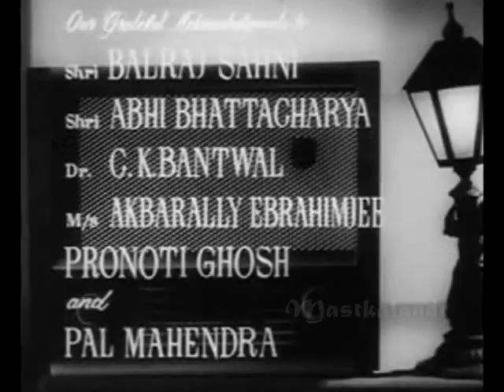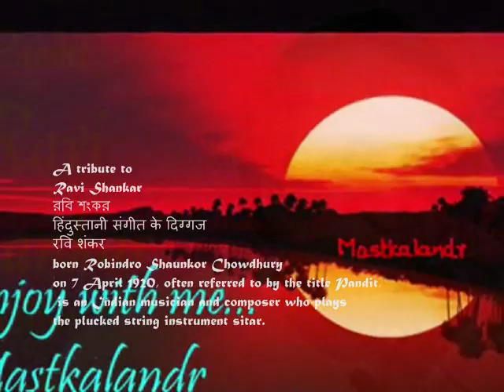sanwre sanwre kahe mose karo jorajori_Anuradha_LeelaNaydu& BalrajSahni_Lata_Shailendra_ Ravishankar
Song :Sanware sanware..
Singer : Lata Mangeshkar,
Lyricist : Shailendra,
Music Director :Pt Ravishankar,
Cast : Balraj Sahni,Leela Naidu,Ashim Kumar, Abhi Bhattacharya,Nasir Hussain (II),Asit Sen, Hari Shivdasani,Brahm Bhardwaj, Bhudo Advani, Mukri, Rashid Khan
Director:Hrishikesh Mukherjee
Producers :Hrishikesh Mukherjee ,L. B.Thakur
The song is based on Raag Bhairavi,

Lyrics :-
Saanwre
saanwre

saanwre saanwre
jaao,
saanware saanware
kaahe mose karo joraajori
bainyyan na marodo mori
doongi doongi gaari
hato jaao jee,
saanwre saanwre

sang na saheli, paayke akeli
ab na jaa tu he more Shyaam
roko na dagar mori haaaa aa
saanware saanware
jaao,
saanwre saanwre
baiyyan na marodo mori
doongi doongi gaari
hato jaao jee
saanwre saanwre
.additional stanza in the audio version..
gopi gwaale dekhnewaale
gopi gwaale dekhnewaale
bin bichaare kahenge saare
pakdi raadhaa ki chori haaaaaaaaa..
saanware saanware jaao,
saanware saanware
doongi doongi gaari hato jaao jee
saanware saanware
murli bajaao,
gaaiyyan charaao
murli bajaao,
gaaiyyan charaao
hamri gail chodo he chhail
milo jab aawe hori haaaaa aaa
saanware
aaaaaa
saanware
aaaa
saanware
aaaaa
saanwre..

The movie version of the song has three stanzas and song ends with credits.
The audio version of the song has an additional stanza . Here I have uploaded both video and audio version together for music lovers..Enjoy..
A debut movie of gorgeous Leela Naidu..

Anuradha (अनुराधा; Love of Anuradha) is a 1960 Hindi-language film produced and directed by Hrishikesh Mukherjee. The film stars Balraj Sahni, Leela Naidu in lead roles along with Asit Sen and Mukri. The film is noted for being Miss India Naidu's debut film.

The film's music was composed by Pandit Ravi Shankar, in one of his rare forays into Hindi cinema. The film was based on a short story written by Sachin Bhowmick, first published in the Bengali monthly magazine Desh and according to his autobiography, it was inspired by Madame Bovary, a novel by Gustave Flaubert.

The film went on to win the National Film Award for Best Feature Film and was nominated for the Golden Bear at the 11th Berlin International Film Festival in 1961.

Plot:-
Anuradha Roy (Leela Naidu), a noted radio singer, dancer and daughter of a rich man, falls in love with an idealistic doctor, Dr. Nirmal Chowdhary (Balraj Sahni). She decides to marry him against her father's will. Nirmal, whose mother died of illness, has decided to serve the poor in the distant village of Nandagaon. He asks Anuradha to not follow the hardships his life has but to live the life her father plans. But she still insists to follow her love. She rejects the wedding proposal set by her father with the London-returned Deepak (Abhi Bhattacharya). Deepak wishes her well and promises her to help in future if she ever needs any.

After the marriage and a daughter, Anuradha realizes the gravity of the choice of living in a village. Taking care of the family, doing all household chores she quits singing, the singing that once was her life. After many years one day her father comes home to visit them and reconcile. Seeing her poor condition her father asks them to come and stay in the city with him. But due to his patients Nirmal rejects the offer and promises to move after sometime.

Deepak while travelling with his girlfriend meets a car accident and is hence rushed to Dr. Nirmal. Nirmal does successful plastic surgery on his girlfriend. Deepak gets to stay with Anuradha for some days and realizes her hardships. He requests her to leave Nirmal and move to city and pursue her passion for music. It is then she has to decide between her love for husband and music. The clinching moment is when Dr. Nirmal concedes to her desire to leave him and restart her life in the city. At this point she asks him: "Can't you ask me to stay back?", and then decides to stay back with her husband.

    1960: President's Gold Medal for the All India Best Feature Film.

Berlin International Film Festival
1961: Golden Bear: Nomination.

Soundtrack :-

The film music department had a rare combination, sitar maestro, Pandit Ravi Shankar, with lyricist, Shailendra.

    "Jaane Kaise Sapno Main" - Lata Mangeshkar
    "Sanware Sanware Kahe Mose" - Lata Mangeshkar
    "Kaise Din Beete, Kaise Beeti Ratiyan" - Lata Mangeshkar
    "Bahut Din Huye" - Mahendra Kapoor
    "Hai Re Woh Din Kyon Na Aaye" - Lata Mangeshkar